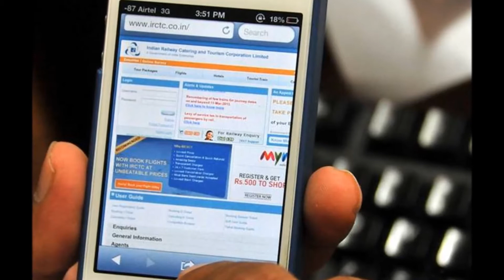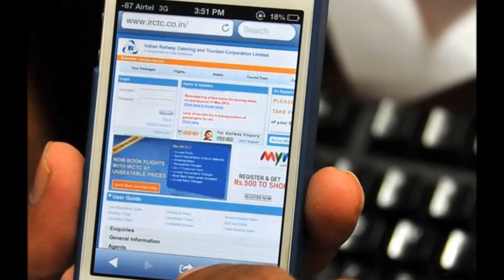ट्रेन का टिकट कैंसिल करवाना चाहते हैं, तो इसके पहले ये जानकारी होना बहुत जरूरी है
ट्रेन का टिकट कैंसिल करवाना चाहते हैं, तो इसके पहले ये जानकारी होना बहुत जरूरी है! Train Ticket Cancellation Charge
भारतीय रेल देश की लाइफलाइन कही जाती है जिसमें हर रोज करीब 2 करोड़ लोग  यात्रा करते हैं।  ऐसे में जाहिर है लोग अपना टिकट कैंसल ही करवायेंगे। ऑनलाइन टिकट तो आपने बहुत करवाए होंगे लेकिन अभी भी काफी लोग ऐसे हैं जिन्हें भारतीय रेल के टिकट कैंसिल कराने के नियम और इसके चार्जेज से वाकिफ नहीं होंगे। तो चलिए आज आपको बताते हैं इसके बारे में-